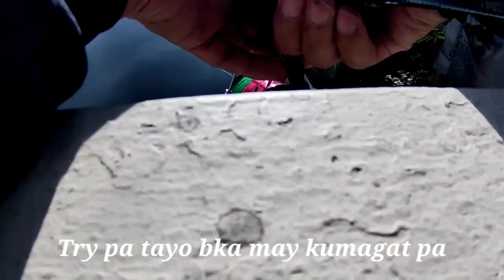ESTERO DE TAGALAG/Fishing Adventure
estero fishing
tagalag valenzuela

wrong location not tagalag elementary school

reel: daiwa sweepfire 3000 series
rod: goture 2.1 meter aquila telescopic rod
main line: 14lb braide color green
leader line 20lb mono line

this video is the direction going to tagalag.